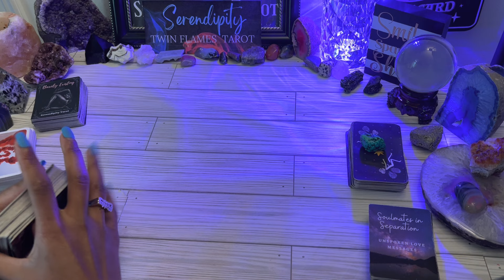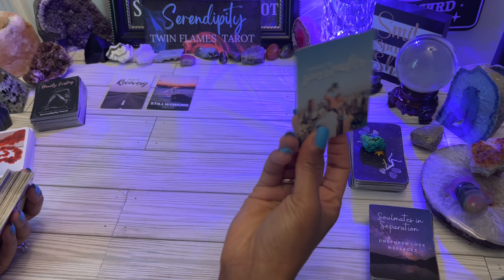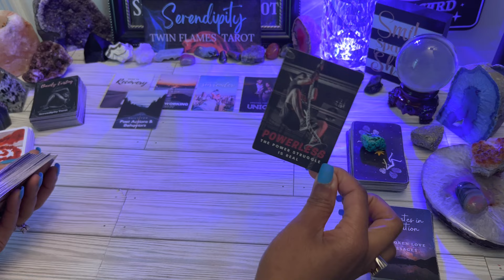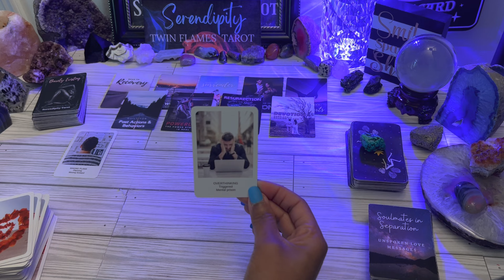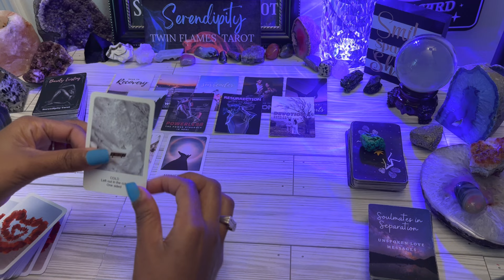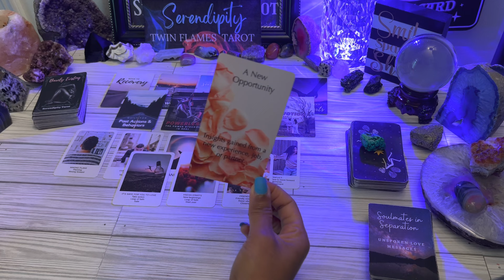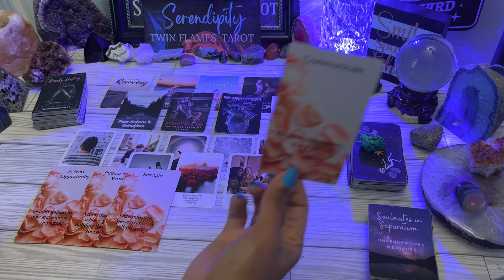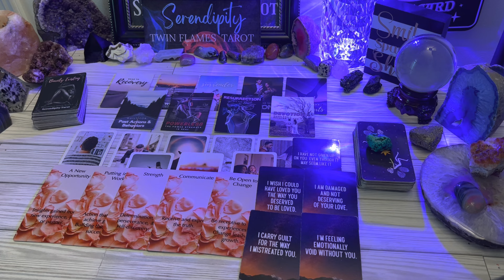GIVING YOU THE COLD SHOULDER!🥶BUT SO DEEPLY ASHAMED, GUILT IS HEAVY😢 WILL TAKE 1RST STEP & SPEAK UP🥀